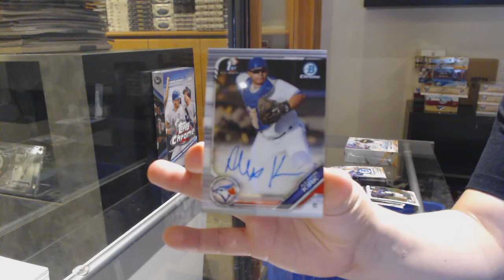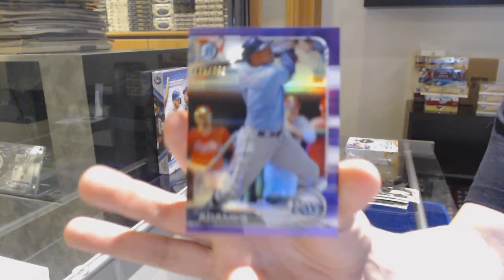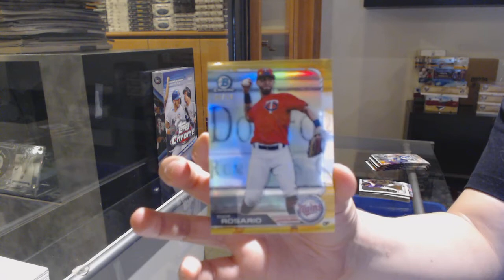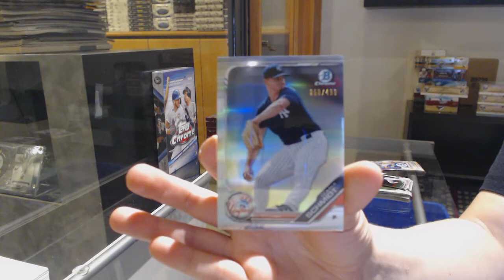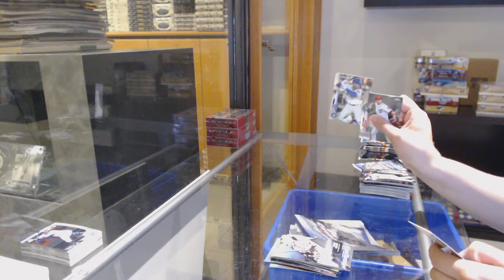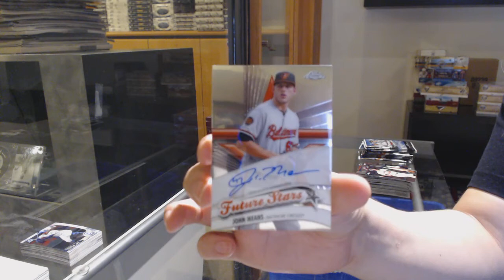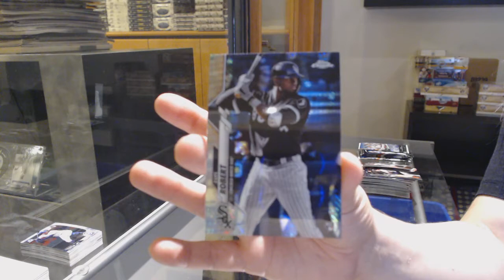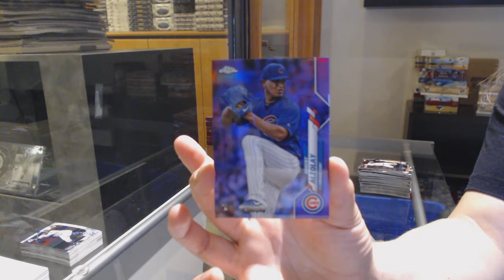2020 Topps Chrome & 19-20 Bowman Chrome Baseball Box Break - C&C GB #12,596